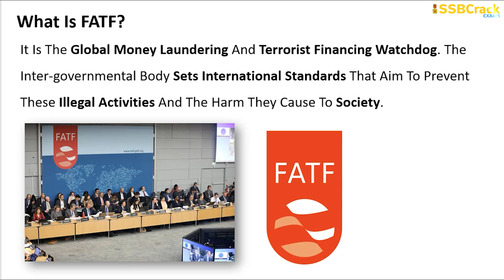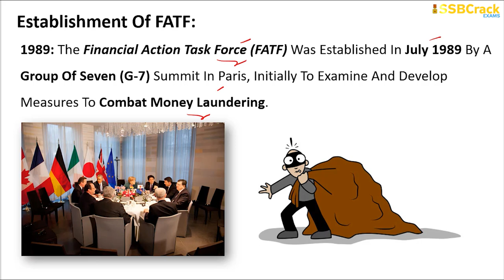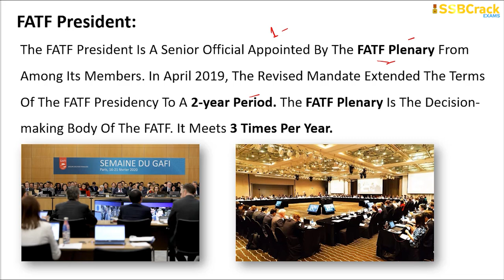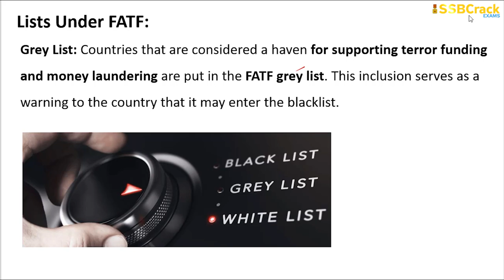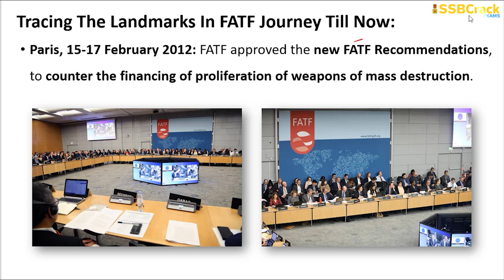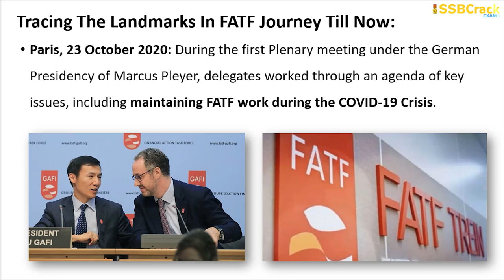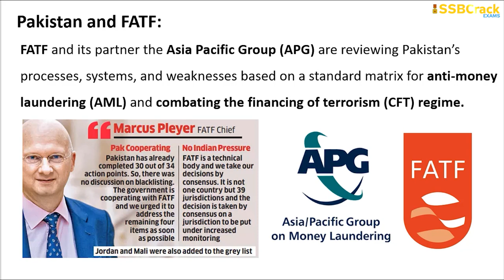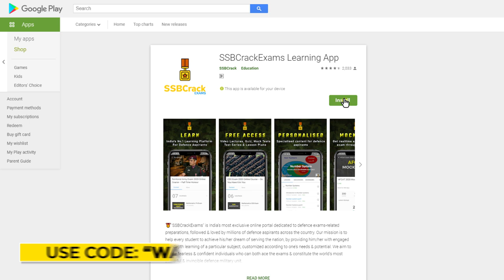What is FATF | FATF क्या है | Financial Action Task Force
The Financial Action Task Force (FATF) is an independent inter-governmental body. Those countries which don't support terror funding and money laundering are placed in the grey list by the FATF.